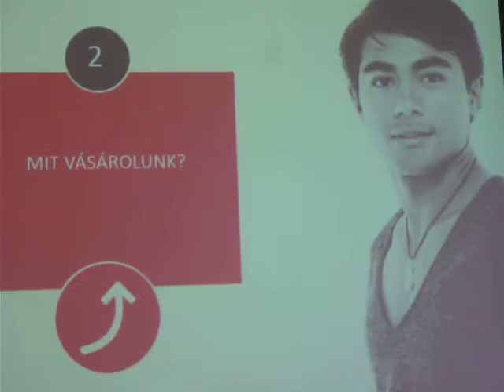Élelmiszer kereskedelem átalakulása - Mile Gabriella ... 3.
Minőséggel a tudatos fogyasztókért …

A konferencián köszöntőt mondott Barcza György, a Napi Gazdaság főszerkesztője. Laszlovszky Gábortól, a Földművelésügyi Minisztérium (FM) főosztályvezetőjétől megtudtuk milyen intézkedésekkel segíti a kormány a minőségi élelmiszerek terjedését … Elmondta, hogy a magyar élelmiszerkönyv 2009-től emeltszintű szabályozást is tartalmaz a megkülönböztető jelzésekre, köztük a különleges, prémium minőség jelölésre is. Magyarországon 2013-ban elfogadták az élelmiszerlánc-biztonsági stratégiát, amely foglalkozik a szemléletformálás, a tudatos vásárlás fontosságával, és ezt szolgálja az is, hogy az élelmiszerbiztonság bekerült a nemzeti alaptantervbe.

A feketepiac minőségromboló hatása is szóba került dr. Helik Ferenc, a Nébih Kiemelt ügyek igazgatóságának vezetője előadásában. A tudatos fogyasztói magatartással erősödik az igény a minőségi, egészséges termékek iránt. A gyártók is elvárják, hogy a hatóság ellenőrzéseivel segítse a tisztességes cégeket az illegális élelmiszerlánc elleni hatékonyabb fellépéssel.

A fogyasztói szokásokkal kapcsolatos legfrissebb felméréseket Mile Gabriella üzletfejlesztési vezető, Nielsen mutatta be. Elvész a lényeg a védjegytengerben - erről Jankuné Kürthy Gyöngyi osztályvezető, Agrárgazdasági kutatóintézet beszélt. Átalakítás alatt a hazai védjegyrendszer volt a témája a következő előadásnak melyben dr. Szinay Attila jogi és igazgatási ügyekért felelős helyettes államtitkár, Földművelésügyi Minisztérium előadását ismerhettük meg - elfoglaltsága miatt egy kollégája által. A minőség kérdése a saját márkás termékek esetében – Féja Balázs minőségirányítási vezető, TESCO-GLOBAL Áruházak Zrt.

Élelmiszer-feldolgozók kerekasztala: Gazsi Zoltán, ügyvezető igazgató, Eisberg - Dobrovoczky István, kereskedelmi és marketing igazgató, Alföldi Tej - Szabó Tamás, kereskedelmi vezető, PekSnack - Madarász Imre, kereskedelmi vezető, Mar-Ne-Váll Kft.

A különböző minőségű élelmiszerek előállításnak társadalmi-gazdasági hátterét ismerhettük meg Éder Tamás ÉFOSZ elnök által. Az orosz embargó hatása. Az MKIK exportmentő javaslatai – Tóth Imre, az orosz-magyar tagozat tiszteletbeli elnöke, MKIK. Átalakuló kereskedelmi útvonalak – Bíró Koppány Ajtony főtitkár, MLSZKSZ.